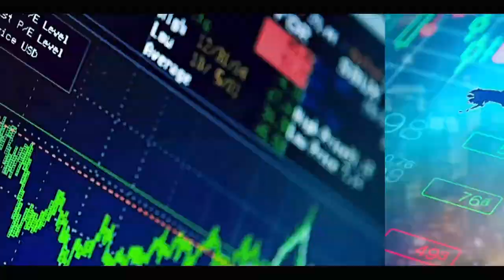Assemblée nationale : Khalipha SALL vient soutenir les députés et déclare …